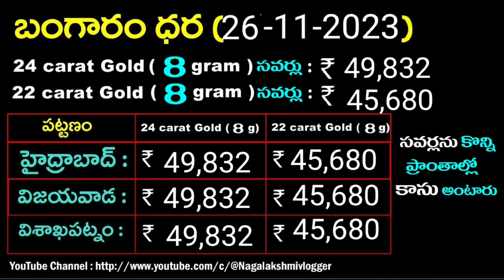26-11-2023 టుడే గోల్డ్ రేట్స్ Today gold rates గోల్డ్ రేట్స్ టుడే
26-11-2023 టుడే గోల్డ్ రేట్స్ Today gold rates గోల్డ్ రేట్స్ టుడే